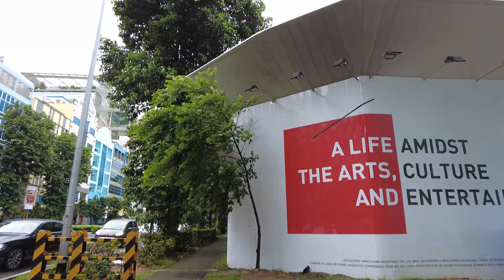Rainy day walk from Bugis to Bras Basah Singapore (3D City Ambient Sound & DJI Pocket 2)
3D Stereo Binaural Audio recording is best heard when using headphones.

All footage filmed in January 2021 and edited by SingWalk.

Sound Recorder
MicroSD Card